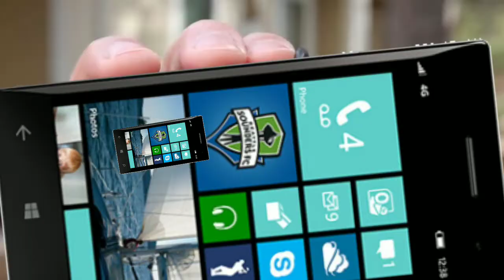[YTP] YOUTUBE STAR CUSSES OUTDOURS | Never Regrets It | Plainroar Productions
(next video will be Despacito 2 by Flyingkitty clean)